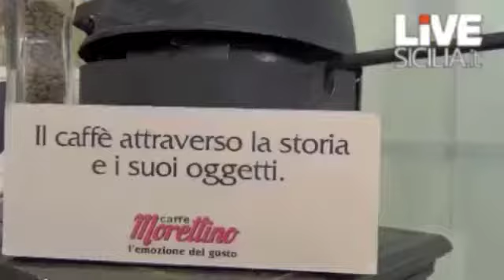Viaggio all'interno del "Piccolo Museo del Caffè" dell'azienda Morettino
Sono circa seicento i pezzi esposti nei locali dell'industria Morettino. Dalle macine più antiche delle nonne ai tostacaffè con manico lungo, dalle macchine per espresso con doppie ruote dentate agli esemplari più ricercati e curiosi tra cui figurano la preziosa caffettiera locomotiva di Giambattista Toselli e interessanti distillatori in vetro. L'allestimento, a detta del presidente del Cda, rappresenta una vetrina in cui la "musa nera", il caffè, accompagna la memoria del visitatore attraverso i secoli di tradizione esposti e la presenza costante del suo profumo.